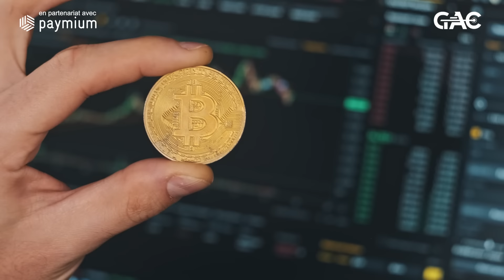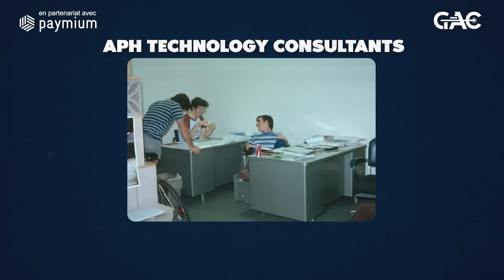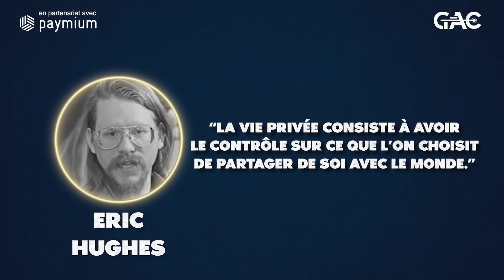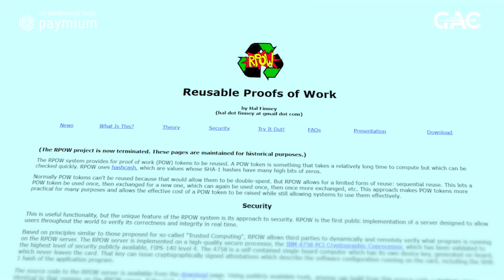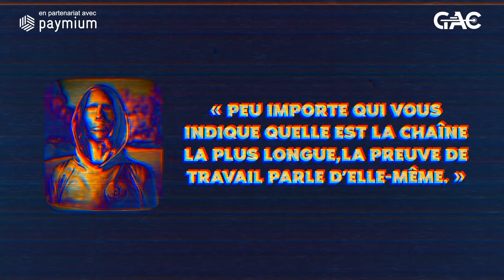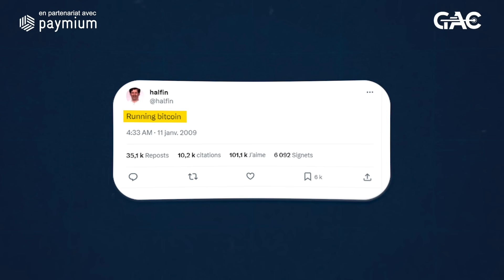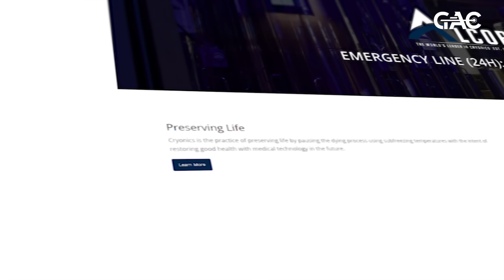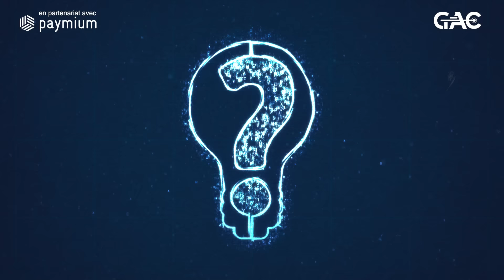Il avait TOUT compris dés 2010! Découvrez sa prédiction pour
Sécurisez vos cryptos de manière infaillible et évitez de tout perdre. Notre Guide gratuit ➡️

🎥 Montage & Stratégie YouTube
GA PROD

***SOMMAIRE***
Pour aller plus loin :

Maîtrisez la DeFi de A à Z avec notre formation dédiée : ➡️